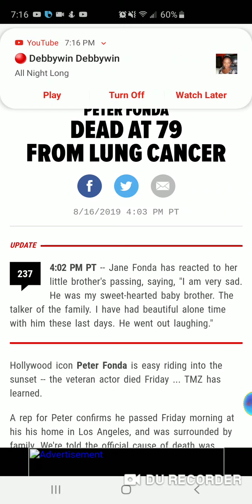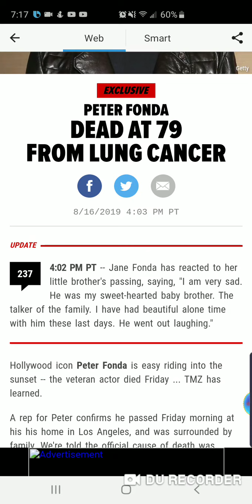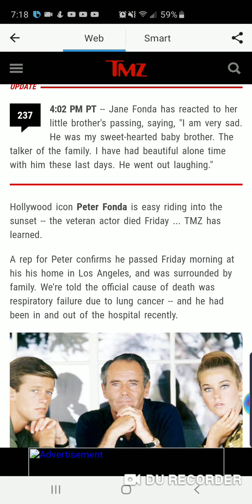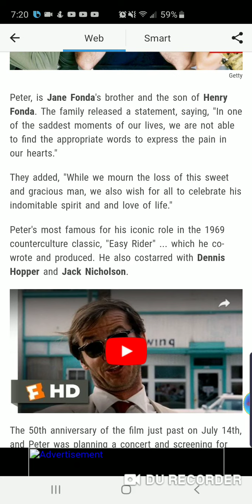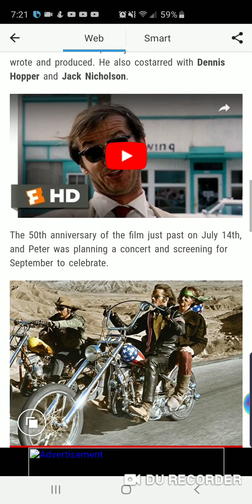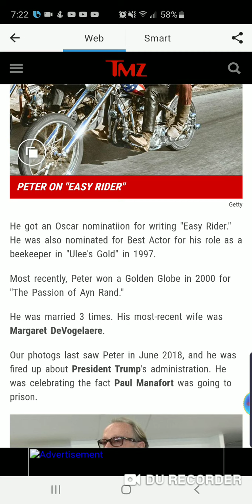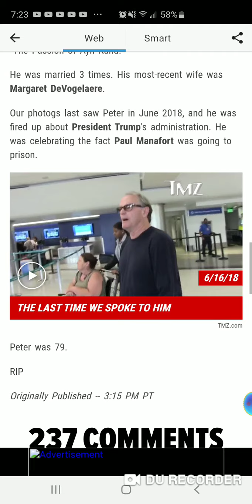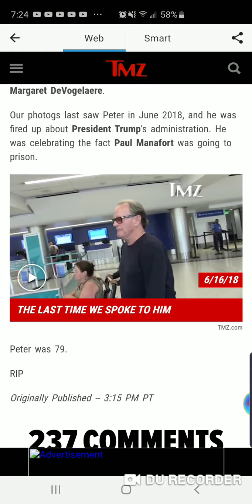BREAKING NEWS: Peter Fonda dead at 79 from lung cancer 😔